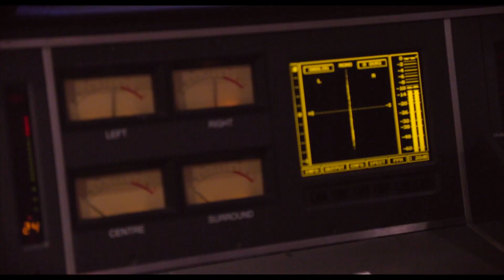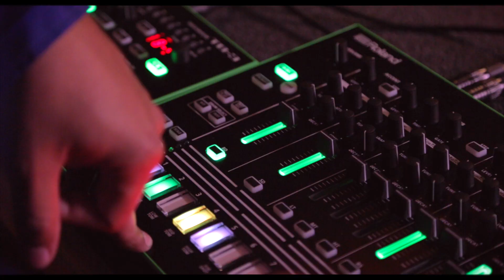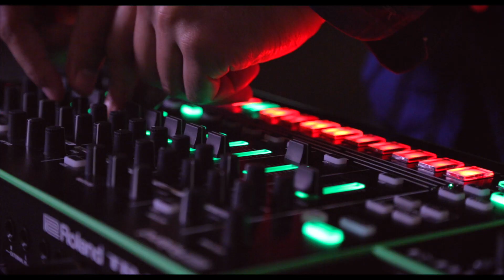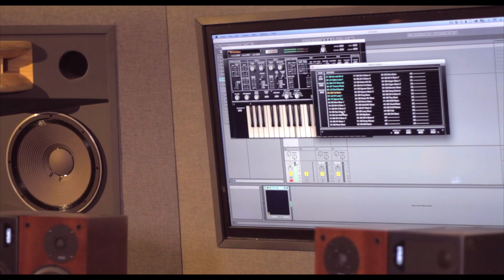AIRA - Red Bull Studios New York Interview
Roland takes a tour of Red Bull Studios New York to talk about their AIRA gear and listen to the SH-2 PLUG-OUT for the first time.